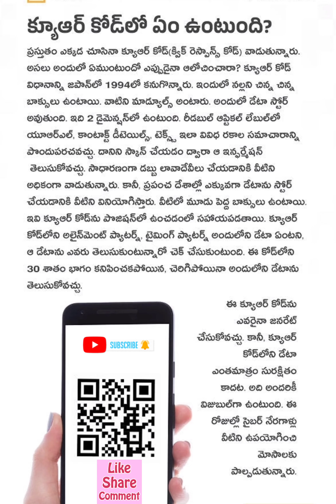ఇంతకీ క్యూ ఆర్ కోడ్ లో ఏముంటుంది?